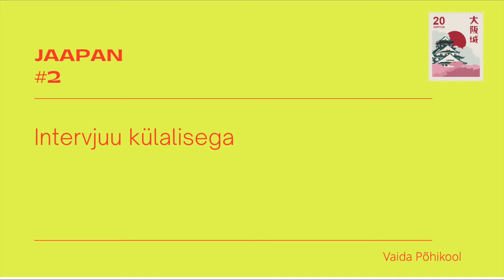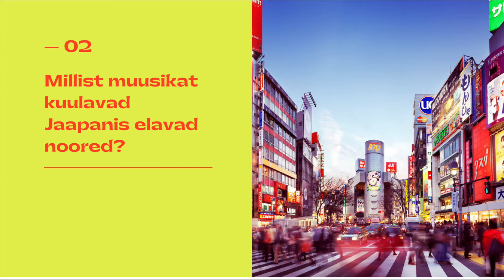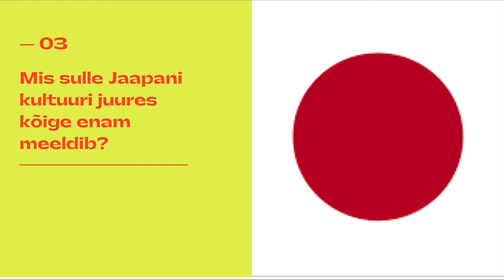Jaapan#2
Intervjuu külalisega